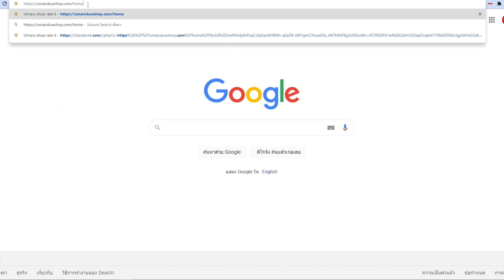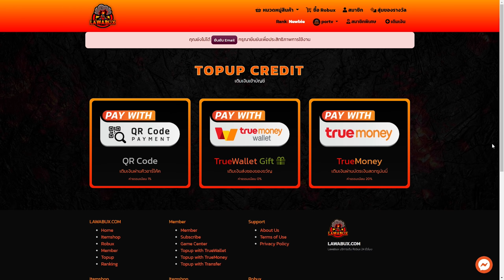King Piece : สอนหาหมัดมังกรและวีธีไปโลกใหม่ แจกทุกโค้ดที่ใช้งานได้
⭐ร้านเติมโรบัค LAWABUX ⭐ลิ้งนี้
⭐ร้านเติมโรบัค LAWABUX ⭐เพจลิ้งนี้